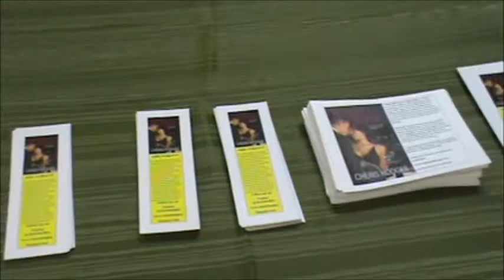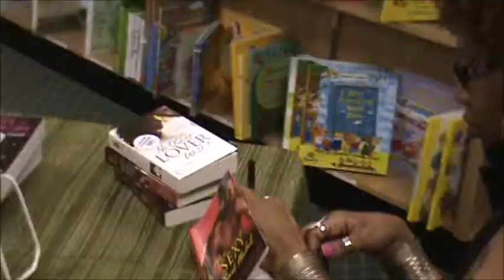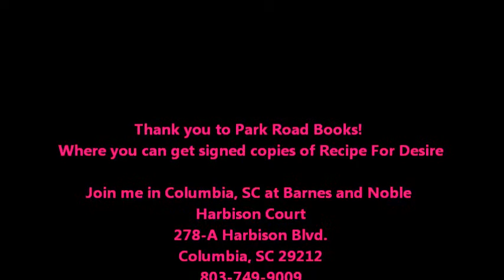Recipe For Desire Book signing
Cheris Hodges signs her latest book at Park Road Book in Charlotte, NC.